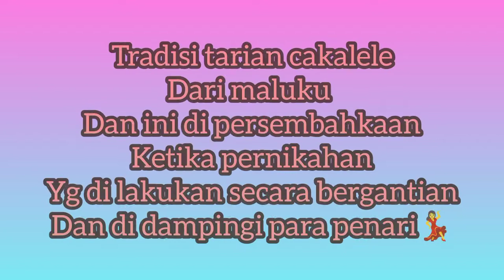tradisi tarian cakalele di lakukan secara bergantian dan di dampingi para penari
persembahan tarian cakalele saat pernikahan|| atau acara2 tertentu